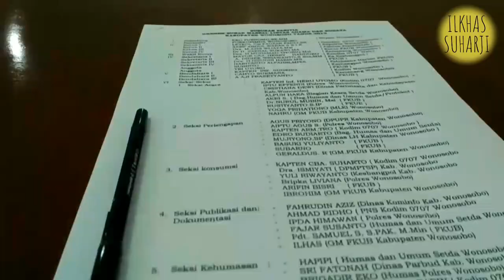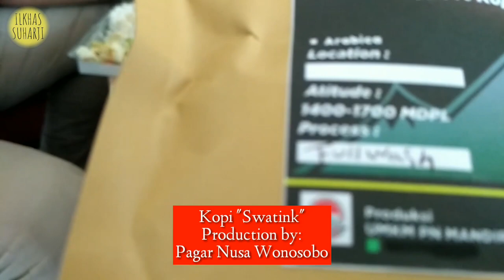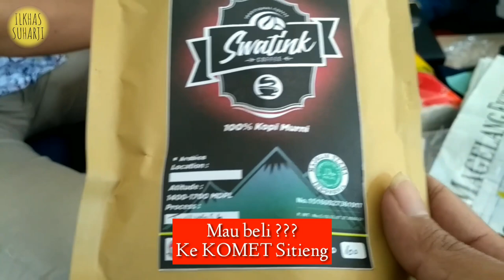Generasi Muda Forum Kerukunan Umat Beragama (GMFKUB) Wonosobo Grebeg Pesona FM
"Sebagai Pemuda apa sih yang sudah kita berikan untuk lingkungan sekitar kita?" mungkin pertanyaan seperti ini akan menyadarkan kita bahwa kontribusi itu penting untuk memberikan kebermanfaatan kepada lingkungan terdekat yang kita tinggali. Suatu pertanyaan refleksionis atau pertanyaan untuk membuat diri kita mengevaluasi peran serta yang bisa kita lakukan sekecil apapun untuk lingkungan hidup kita.

Terlebih lagi kita sedang berada pada momen yang sangat klrusial, yakni masa muda kita. Sebuah masa dimana menjadi yang paling berpotensi dalam siklus kehidupan. Masa dimana kekuatan kita sedang dalam kondisi yang optimal menuju kematangan baik secara individu maupun kelompok dalam masyarakat.

Masa muda adalah masa yang akan dipertanyakan kelak di hari penghisaban atau hari perhitungan, yakni kau gunakan untuk apa masa mudamu itu? Dan tentu saja jawaban terbaik adalah ketika kita bisa menjawabnya dengan kebermanfaatan. Sekecil ataupun sedikit banyaknya kita gunakan masa muda kita untuk memberikan dedikasi untuk lingkungan sekitar.

Dan kali ini kita yang tergabung dalam Generasi Muda Forum Kerukunan Umat Beragama (GMFKUB) Kabupaten Wonosobo akan bergabung bersama bapak kami yaitu FKUB Wonosobo dan juga Forkompinda, Polres serta Kodim akan melaksanakan Grebeg Suro yang bertujuan untuk merekatkan nilai kebersamaan dan nilai persaudaraan antar elemen kebangsaan dalam lingkup kabupaten.

Dan di Vlog kali ini, kita sedang dalam momen ketika mengikuti rapat persiapan kegiatan di Setda Kabupaten Wonosobo. Jujur baru kali ini kita mengikuti rapat yang mana berlangsung secara pakem dan penuh dengan kemenarikan perhatian kita.

Setelah rapat selesai kita makan siang sekaligus grebeg pesona fm kabupaten wonosobo yang merupakan media radio milik pemda Wonosobo. Kita susuri ruangan-ruangan yang ada di pesona fm, sebenarnya saya juga punya keinginan untuk menjadi salah satu crew-nya karena kemungkinan menarik ketika menjadi announcer radio gitu.

Dalam momen ini vlog kita ini juga diakuisisi oleh salah seoarang anggota GMFKUB sekaligus penyiar radio pesona fm bernama faza (mungkin banyak dari kita sudah tahu lah ya dia siapa). Intinya si tema vlog kali ini grebeg grebeg saja. Sekian (maaf masih kaku nulisnya).

thanks.